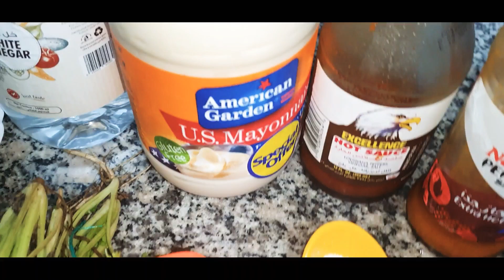potato corn salad dynamite style🤗👍||SidraAbdulqadir recipe day